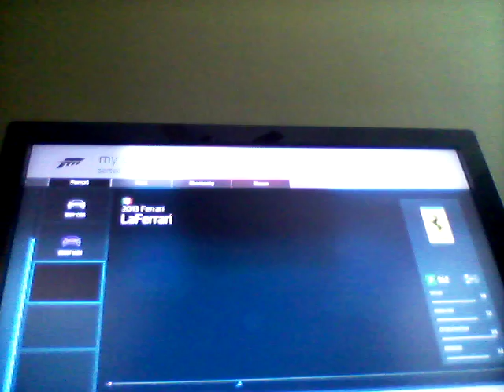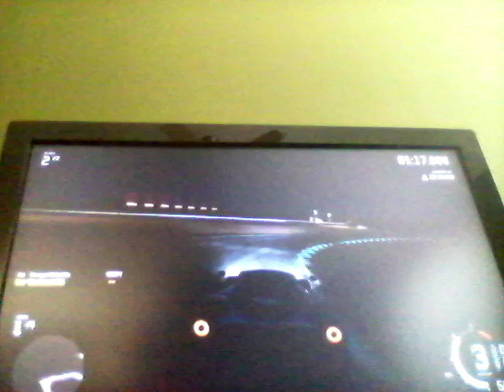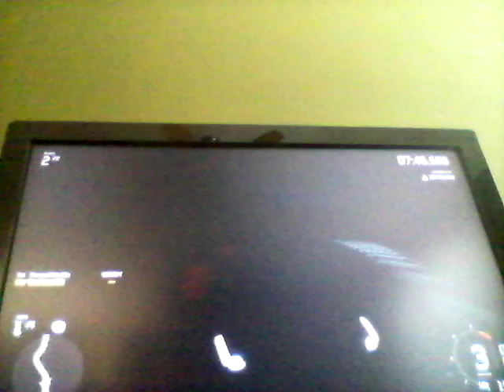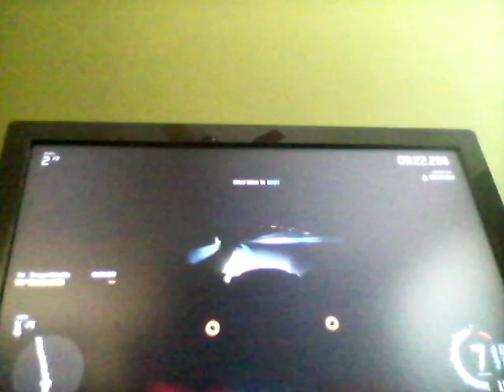Forza 6 Racing with Zhontez